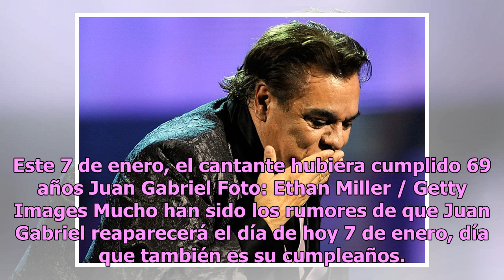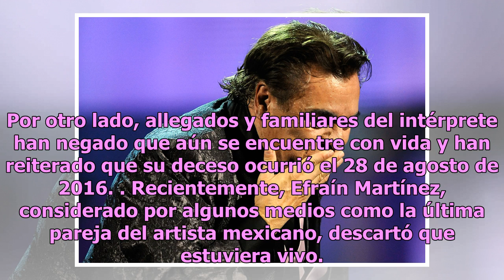¿Hoy reaparecerá Juan Gabriel tras fingir su muerte?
Este 7 de enero, el cantante hubiera cumplido 69 años Juan Gabriel Foto: Ethan Miller / Getty Images Mucho han sido los rumores de que Juan Gabriel reaparecerá el día de hoy 7 de enero, día que también es su cumpleaños. Alberto Aguilera Veladez, más conocido como Juan Gabriel, nació el 7 de enero de...